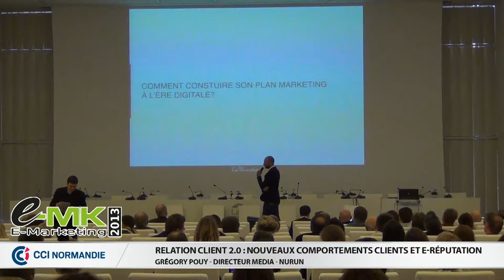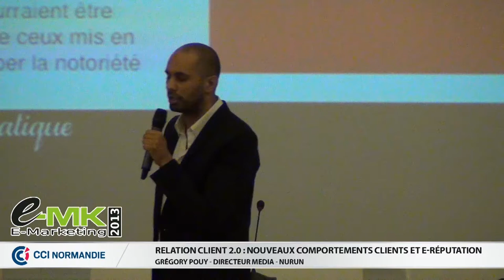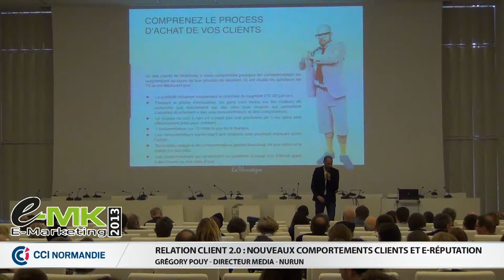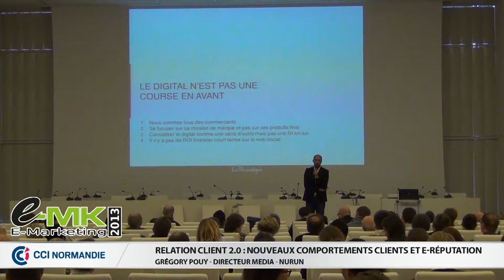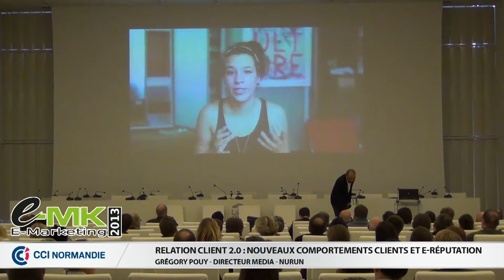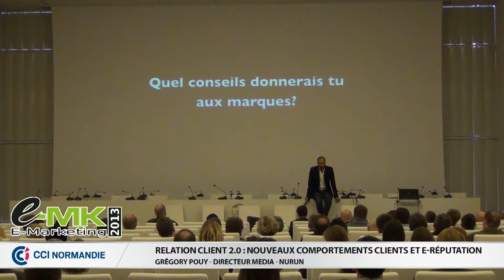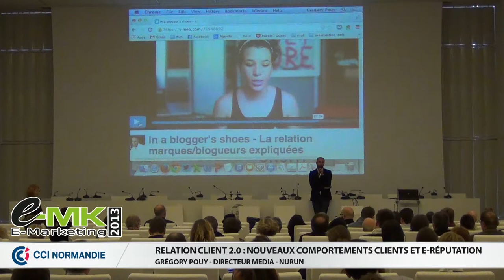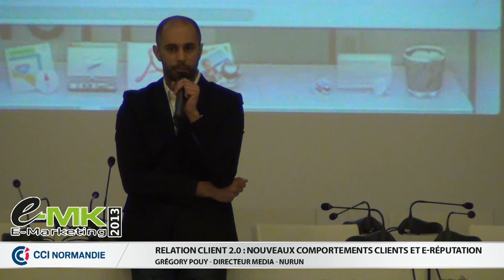EMK 2013 : Relation client 2.0 : Nouveaux comportements clients et e-réputation - Grégory Pouy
Conférence : Relation client 2.0 : Nouveaux comportements clients et e-réputation
Grégory Pouy - Directeur Media - Nurun
Pour construire votre plan marketing, vous devez prendre en compte les 4 étapes fondamentales par lesquelles passent les consommateurs à l'ère des réseaux. La phase de réflexion, La phase d'achat, la phase d'évaluation et la relation client post achat sont quatre moments privilégiés sur lesquels vous pouvez travailler pour augmenter l'efficacité de votre e-marketing.